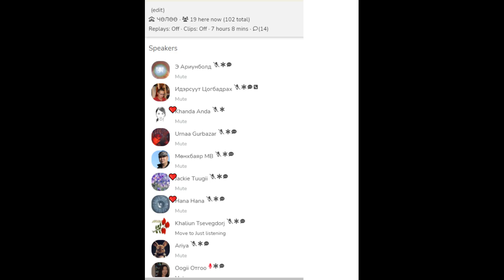Ганжуурын лүнгээс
Ганжуурын лүнгээс.2023 04 26